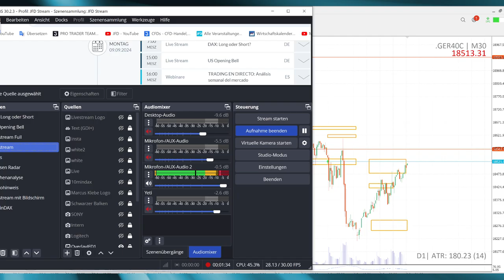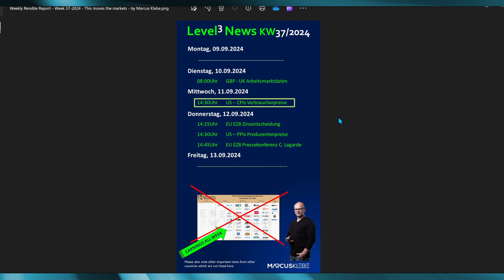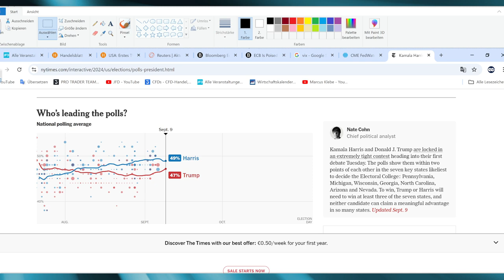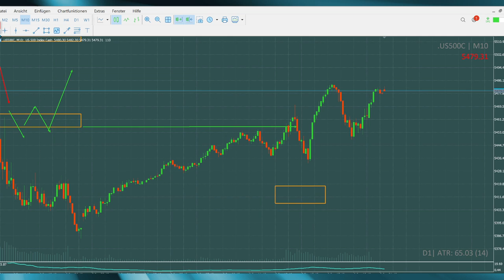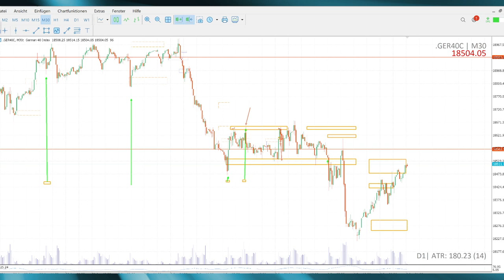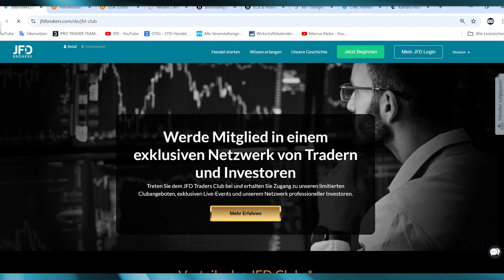DAX hängt an entscheidender Zone - "DAX Long oder Short?" - 10.09.2024